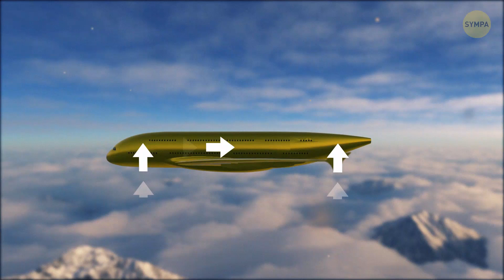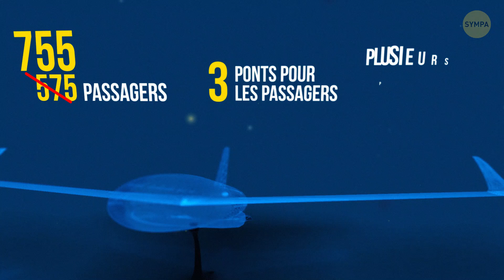Pourquoi Certains Avions ont le nez Arrondi et pas Pointu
La plupart des avions de ligne, comme par exemple le gigantesque Airbus A380, qui peut accueillir jusqu'à 868 passagers, ou le Boeing 747 qui est un peu plus petit, ont un nez arrondi. D’un autre côté, il y a beaucoup d’autres modèles d'avions de ligne qui ont un nez pointu, de même que tous les avions militaires. Alors, qu'est-ce qui se passe ?

Horodatage :

Que se passerait-il si un avion supersonique avait un nez rond ? 1:39

Alors pourquoi les vaisseau spatial ont-ils le nez arrondi ? 2:47

Des avions sans fenêtres 4:00

Des avions électriques 4:26

D3es avions en fibre de carbone 5:19

Le Sky Whale 6:22

L'avion en V 7:50

Sommaire :

- Les avions subsoniques sont équipés d'un nez arrondi. Pendant le vol, cela permet à l'air de circuler plus librement autour de l'avion.

- Lorsque l'air se retrouve pour la première fois sur le nez arrondi d'un avion subsonique, il produit une onde de choc.

- Il suffit de regarder le célèbre avion Concorde, qui a arrêté de voler en 2003. Avec son nez pointu, cet avion de ligne supersonique pour passagers pouvait voyager deux fois plus vite que la vitesse du son quand il atteignait sa vitesse maximale.

- Plus un avion dépasse le mur du son et plus il se réchauffe. C'est pourquoi certains des avions les plus rapides sont fabriqués en titane.

- Quoi qu'il en soit, il est possible que dans plusieurs décennies, il importerait peu qu'un avion ait un nez pointu ou arrondi, parce que l'avion pourrait commencer à avoir une apparence totalement différente.

- Par exemple, selon l'une des prédictions, les avions du futur pourraient ne plus avoir de fenêtres !

- d'ici 2050, grâce aux avions de ligne qui deviendront complètement électrique.

- De plus, dans quelques décennies, les avions pourraient perdre aussi leurs queues !

- À à un moment donné, tu pourras voir des avions fabriqués en aluminium se transformer à la fibre de carbone !

- Il pourra y avoir aussi des avions avec un aspect ou une forme étrange. Par exemple, les avions du futur pourraient être équipés d’ailes en anneau.

- Un autre projet d'avion sympa s'appelle le Sky Whale ; cet avion pourrait facilement devenir le plus gros avion de ligne pour passagers jamais construit.

- Que penses-tu d’un avion en "forme de V" ? une forme aussi inhabituelle est censée rendre l'avion super économe en énergie ! De plus, l'avion en forme de V serait capable de parcourir des distances ultra-longues.